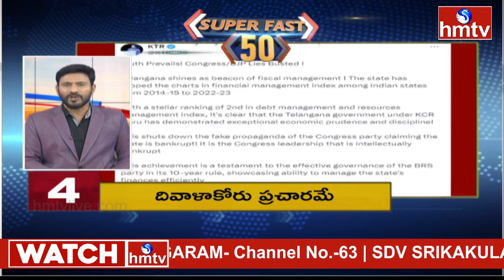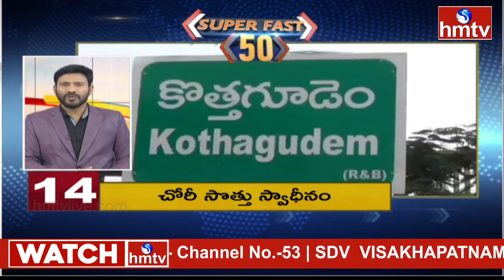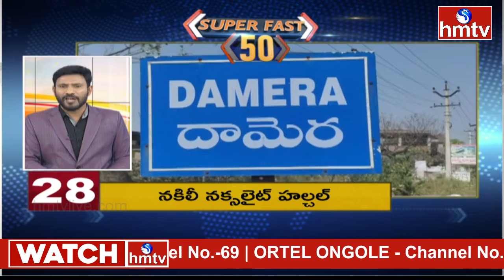Super Fast 50 News | Morning News Highlights | 23-10-2024 | hmtv Telugu News